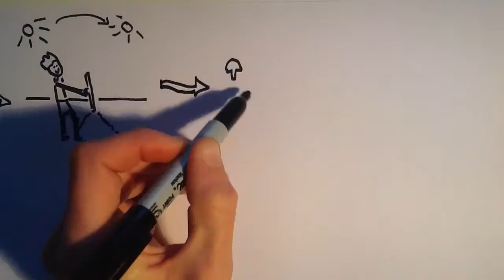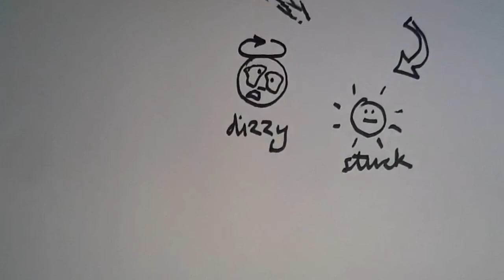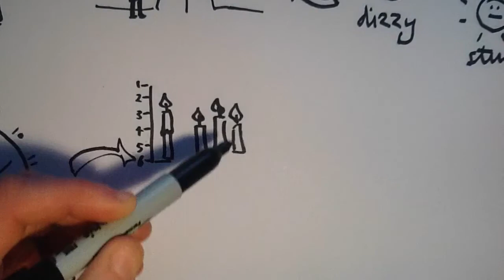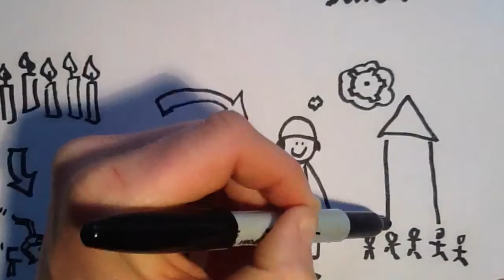1. How We Told the Time Before Clocks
Ever wondered where time came from? Who decided there would be 12 hours in a day? How we told the time before clocks?